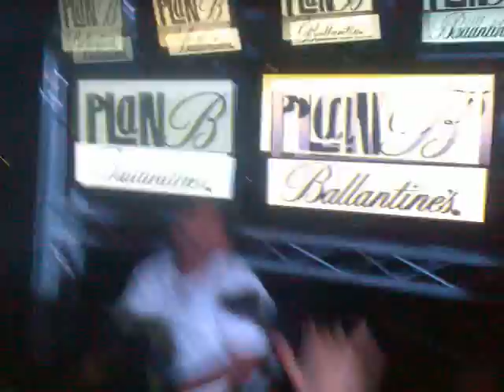bye bye summer - carlos jean